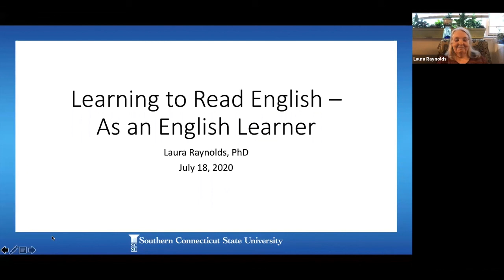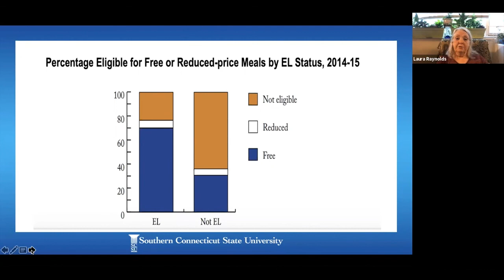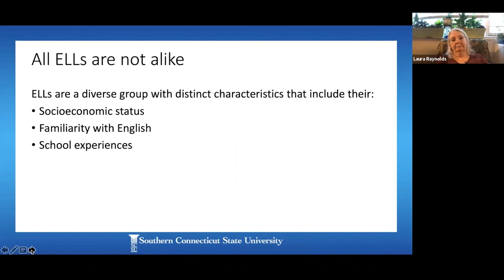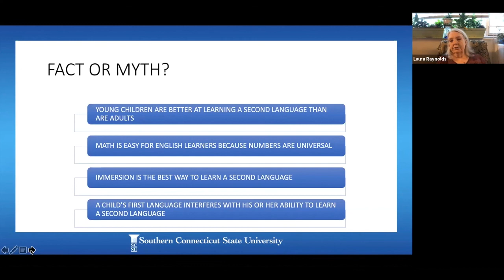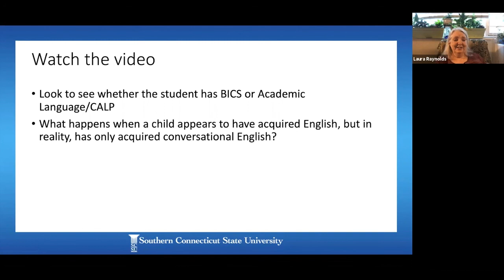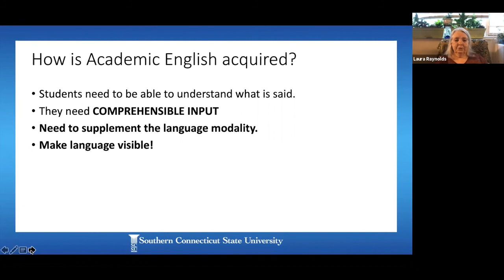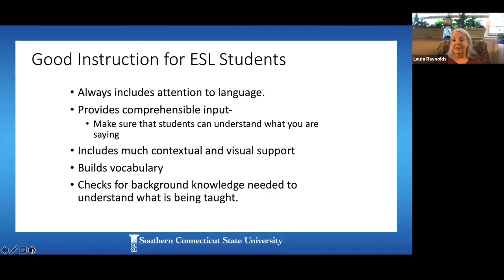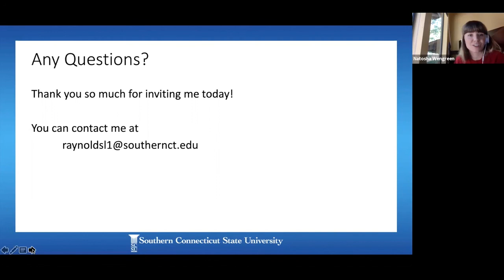NHR Summer 2020 Lecture Series: Dr. Laura Raynolds - 7-18-20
Topic: "Learning to read English - as an ESL student"
New Haven Reads invited speakers from a variety of disciplines, ranging from sociology and linguistics to architecture and early childhood education for a series of talks. The series will bring a variety of perspectives and research on language, learning and literacy.

Dr. Raynolds is Associate Professor in the Graduate Reading program in the Curriculum and Learning Department at Southern Connecticut State University. She received her PhD in Language and Literacy from Fordham University and she did her postdoctoral work at Haskins Laboratories in New Haven. Her research focuses on the literacy development of Spanish-English bilingual children with and without reading difficulties.